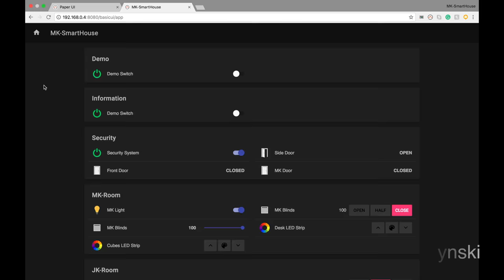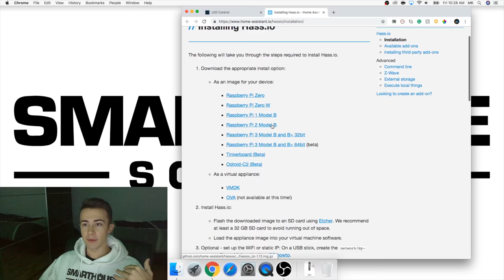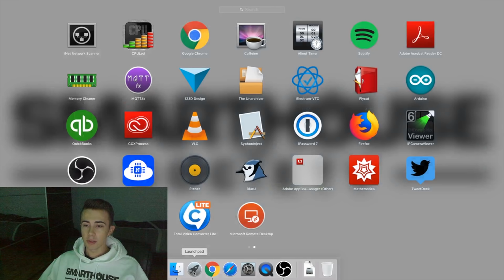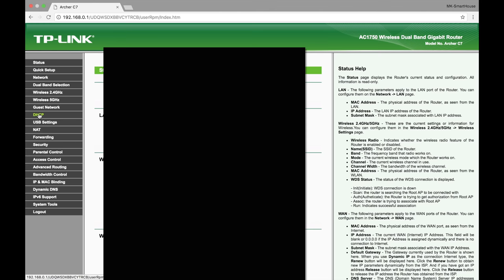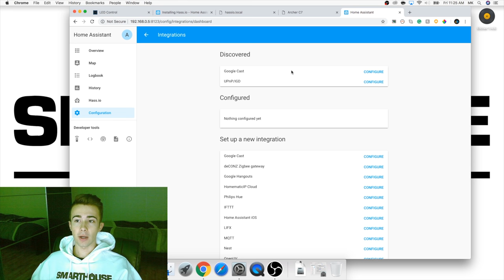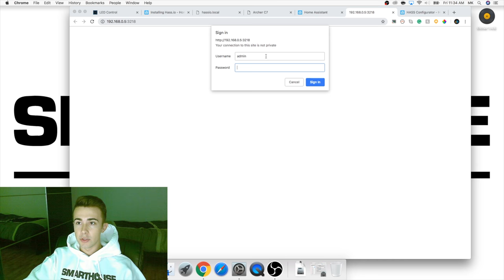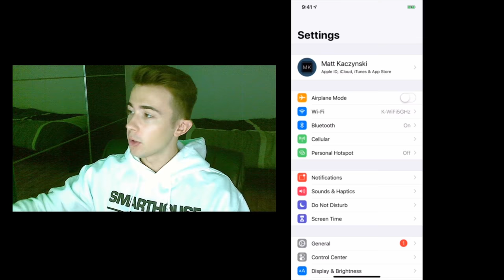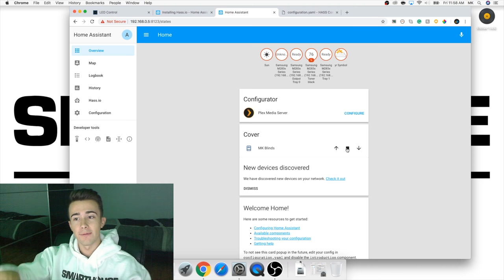NEW! Install Home Assistant/HASS.IO + MQTT + Configurator + Blinds Control ESP8266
★★PCBWay Shopping Festival 2018( Large Discounts, Coupon & Free Prototyping Christmas PCB)★★

★★Use cash code "f78efbca" to get $5 on PCBWAY★★

In this video, I will show you how to install Home Assistant/HASS.IO on a raspberry pi. This will work with any raspberry pi 1, 2, or 3. We will also set up and install HASS Configurator so we can edit the configuration.yaml file as well as install Mosquitto MQTT Broker so we can connect MQTT devices, which in this video we connect the MQTT ESP8266 Blinds Control device to home assistant.

★★GUIDE COMMANDS IN WRITTEN FORM★★
Complete Guide To Setting Up Home Assistant Server HASS.IO:

★★Wall Mounted Tablet★★
Tablet Amazon Fire 7
Tablet Wall Mount Guide - Coming Soon

SD Card Reader
Micro SD Card
Ethernet Cables
Raspberry Pi 3 B+
Raspberry Pi 3
Power Adapter
Phone 1
Phone 2

Snap: mksmarthouse

★★Mailbox★★
MK-SmartHouse
285 Berlin Turnpike, Suite 152
Berlin, Connecticut 06037

★★MISSION STATEMENT★★
This channel will show you the path to creating your very own Ultimate Smart House using Arduino, raspberry pi, esp8266, OpenHAB 2 and more to do home automation. Each video will be a different project and tutorial that you can follow to make your house more technologically advanced. Also, there is more information as well as detailed guides on mksmarthouse.com